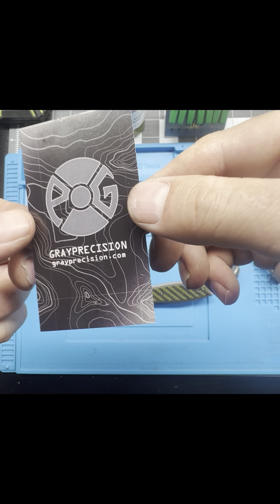Disassembly of a ZT 0640 and Review of a Gray Precision Monster Thumb Disk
Disassembly and cleaning of the very nice ZT 0640 as well as a review of the awesome Gray  Precision Monster Thumb Disk for the 0640